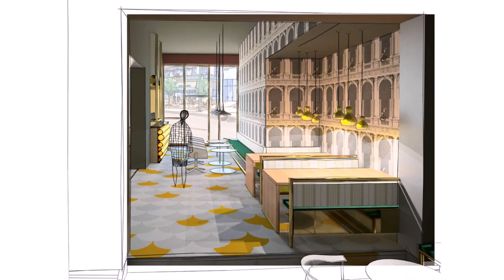Home Interior Design And Architecture (see description)